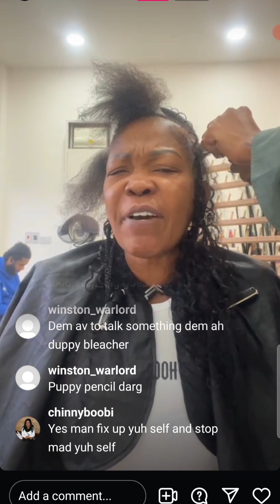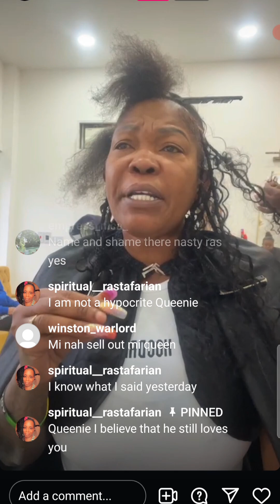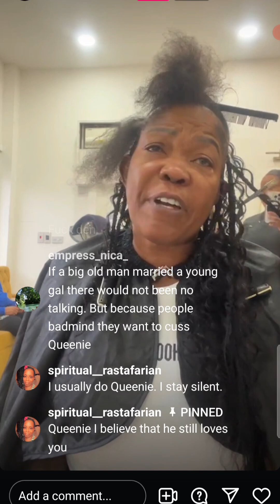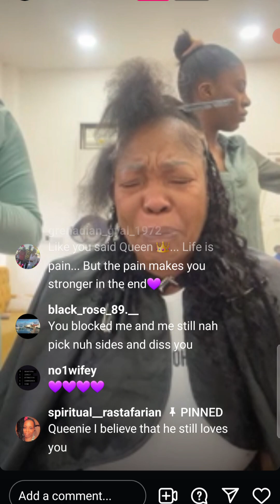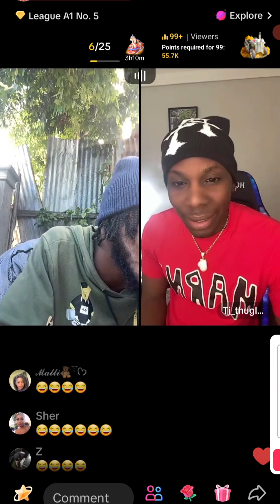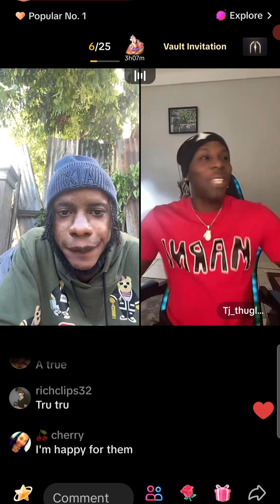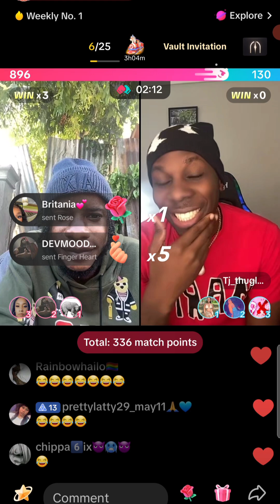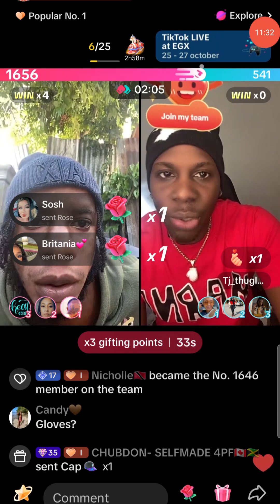queenie up set whit dowey n her mother in law